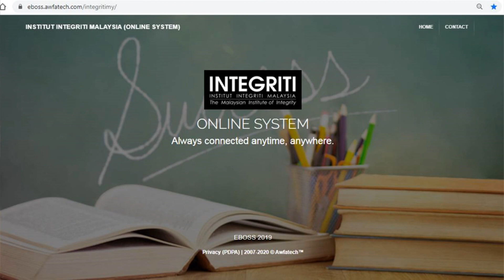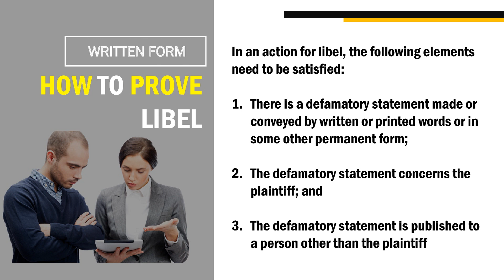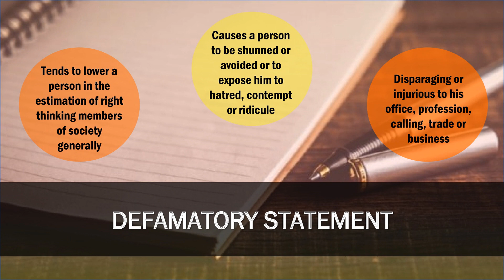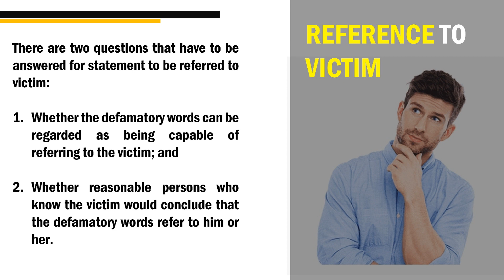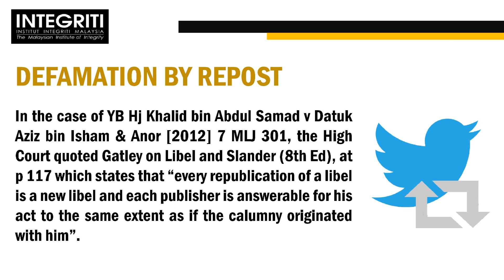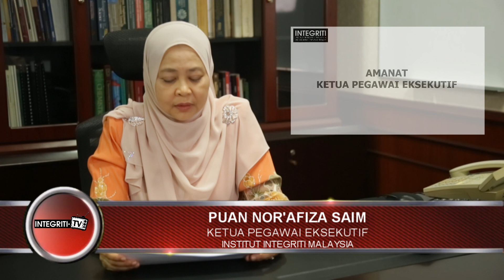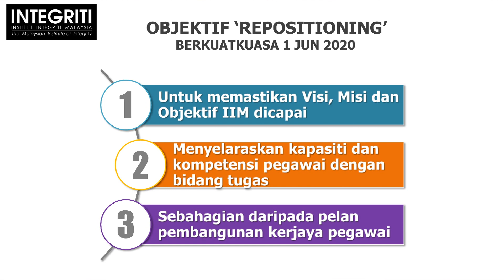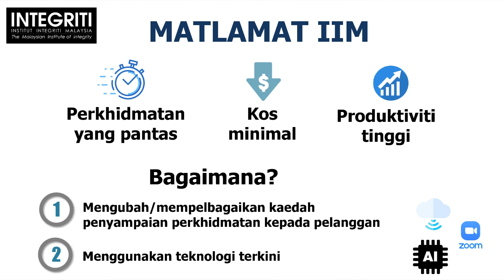Rakaman untuk Perhimpunan Bulanan bagi bulan Jun 2020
i) Makluman Perkhidmatan daripada Unit Sumber Manusia yang disampaikan oleh Puan Judlifah Jamil (Ketua Seksyen Unit Sumber Manusia IIM)
ii) Taklimat Akta Fitnah disampaikan oleh Cik Ezzati binti Muzammil (Pegawai Undang-Undang IIM)
iii) Amanat Ketua Pegawai Eksekutif yang disampaikan oleh Puan Noráfiza Saim (Ketua Pegawai Eksekutif IIM)